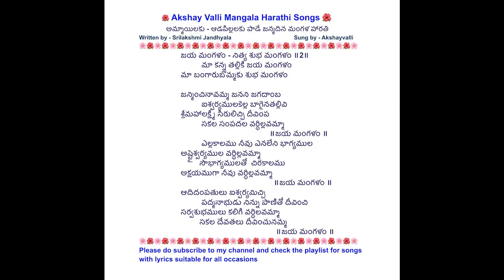546. ఆడపిల్లలకు - అమ్మాయిలకు పాడే జన్మదిన హారతి పాట// పుట్టిన రోజు హారతి// Puttina roju Harathi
lyrics by Smt. Srilakshmi Jandhyala
 A simple Mangala Harathi song for Girls